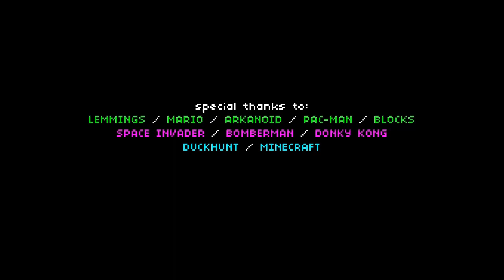8 bit Invader maping